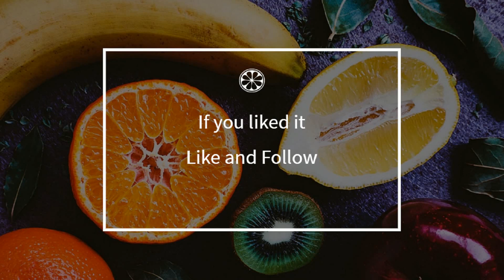How to cook - Chicken Cataplana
Here is a beautiful french Chicken Cataplana recipe !
 This video will teach you how to do a great Chicken Cataplana, simply and easily !